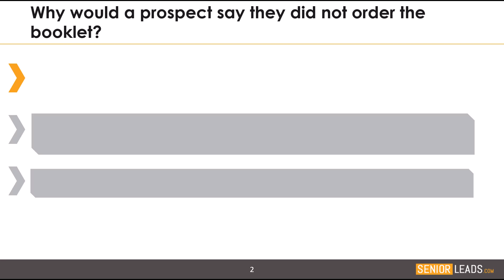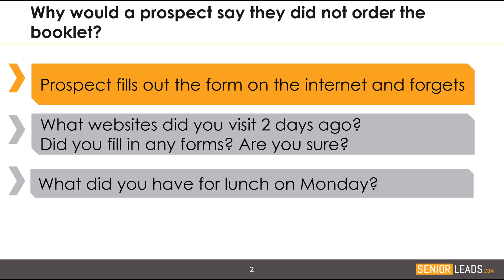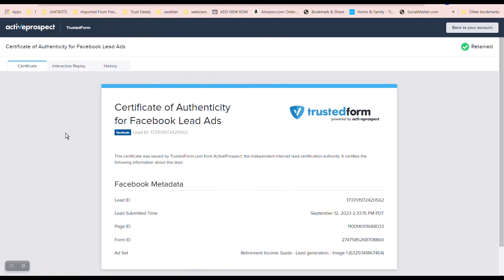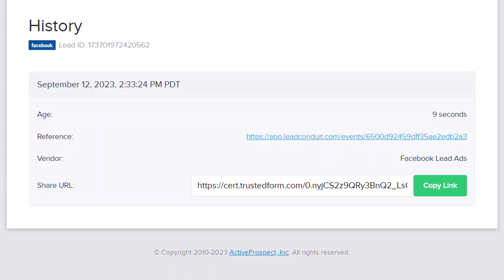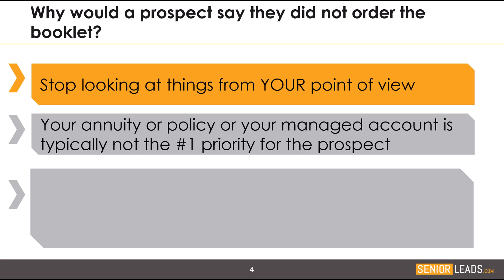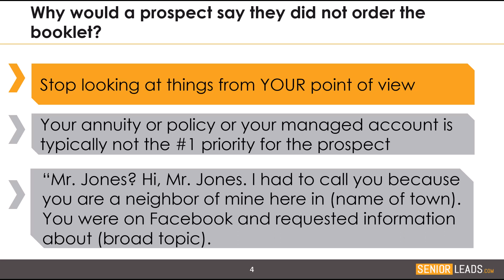Prospect Does Not Recall Ordering the Booklet